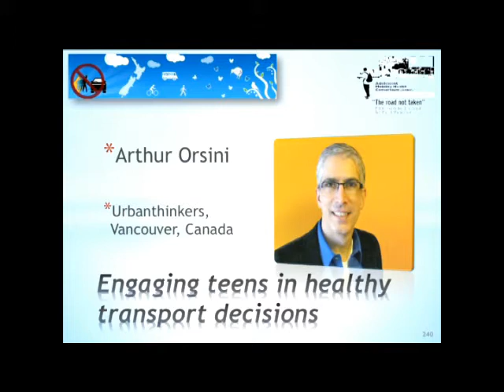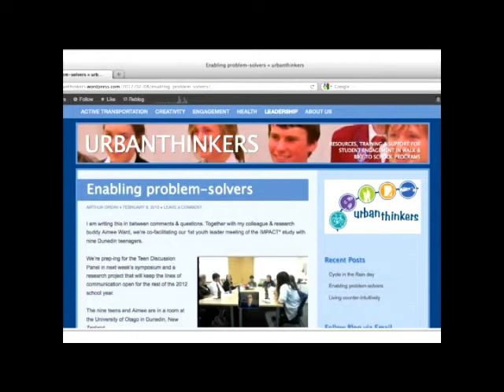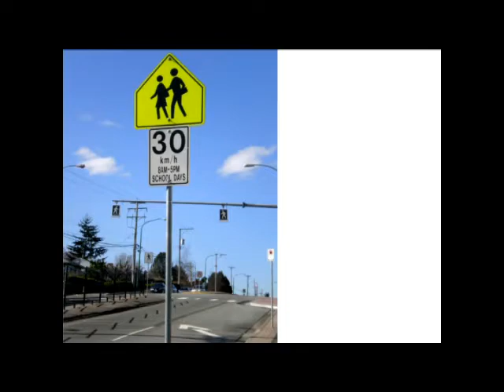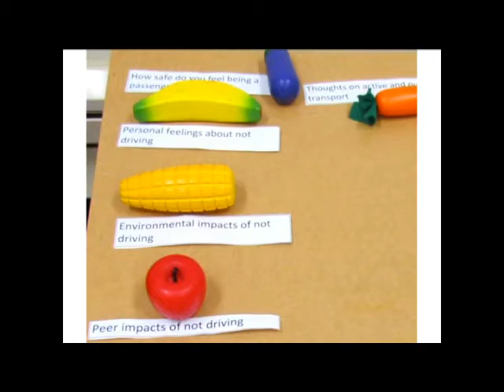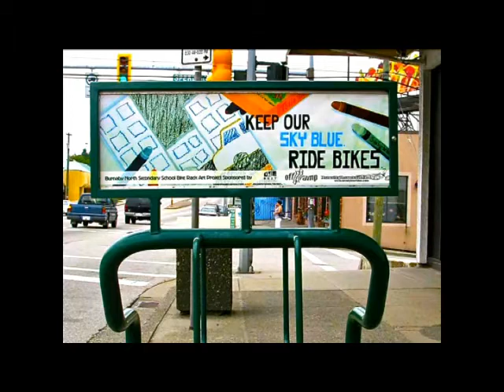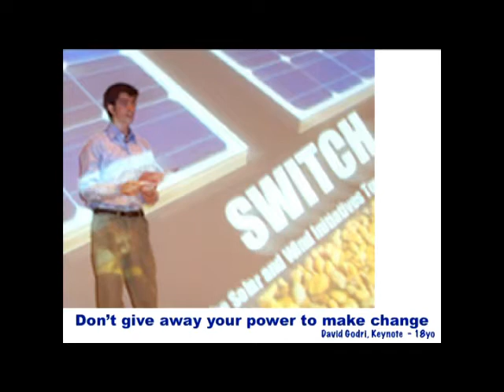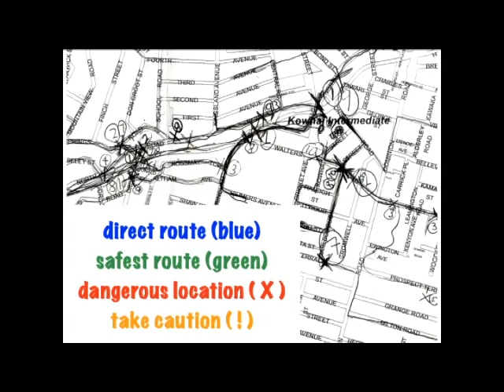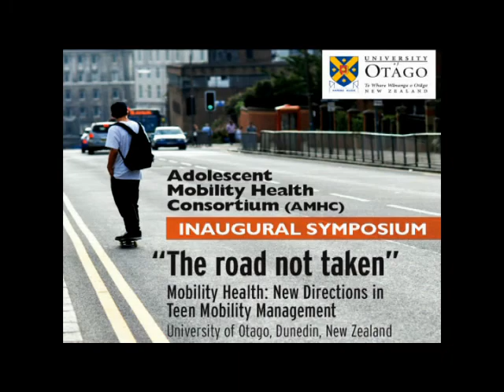Adolescent Mobility Health: Orsini and Students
Mr Arthur Orsini's (Urbanthinkers) presentation on Engaging Teens in Healthy Transport Decisions, presented at the "The Road Not Taken, Mobility Health: New Directions in Teen Mobility Management" Symposium on 15 Feb 2012 in Dunedin, New Zealand. This was an international multidisciplinary event showcasing new directions in the areas of teen mobility, the paradox of speed, and the importance of parental and youth engagement in mobility choices.